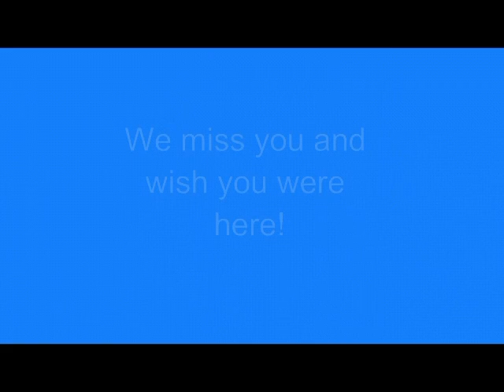Happy Birthday George! 2017